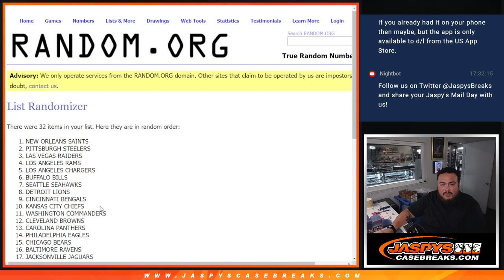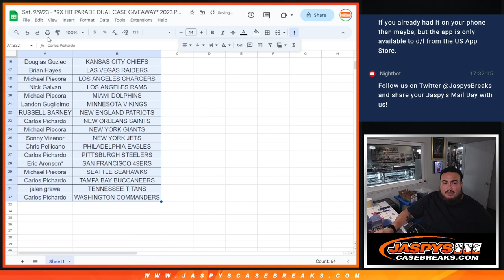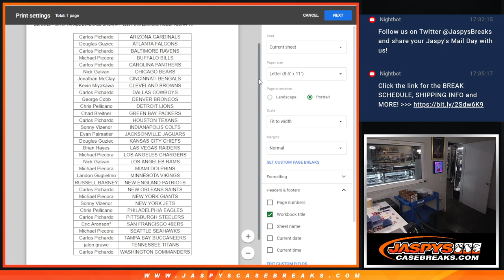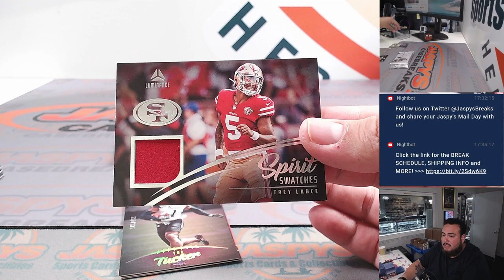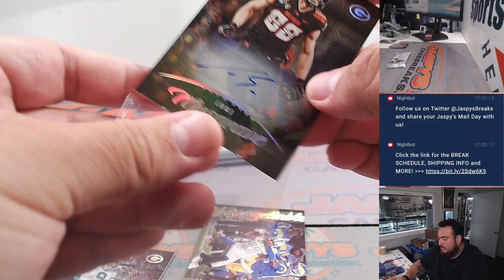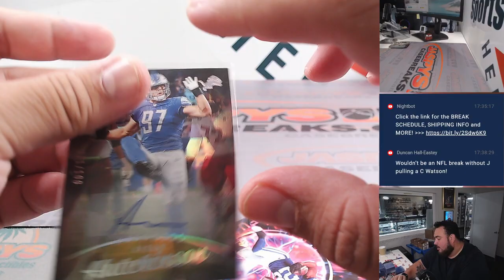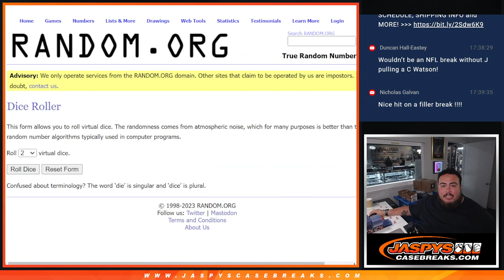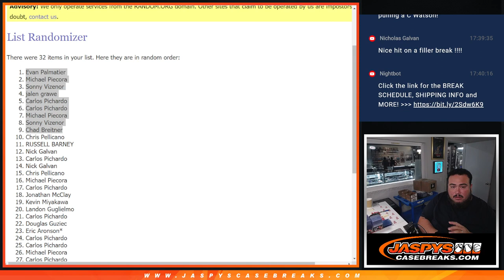Sat. 9/9/23 - *9X HIT PARADE DUAL CASE GIVEAWAY* 2023 Panini Luminance Football 1-Box #4 *RT*